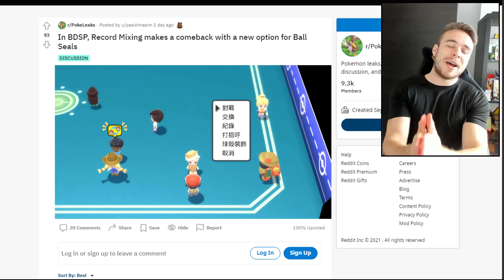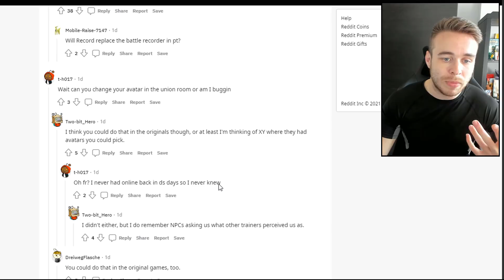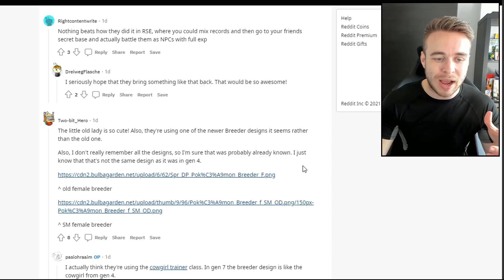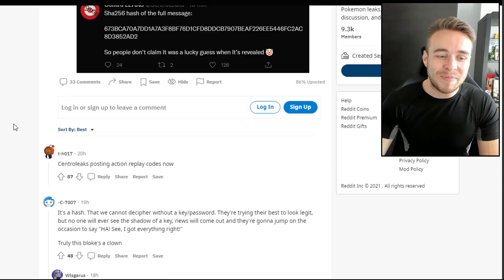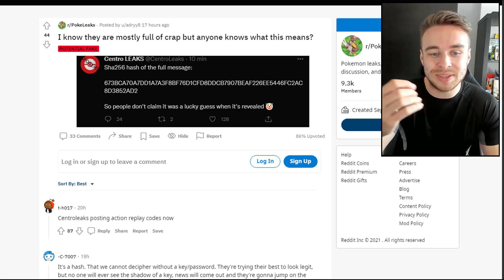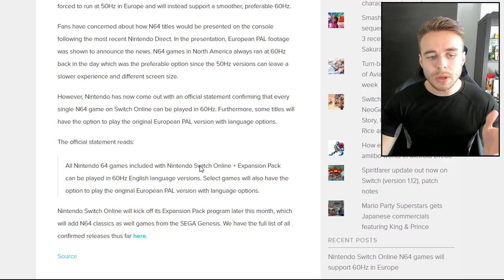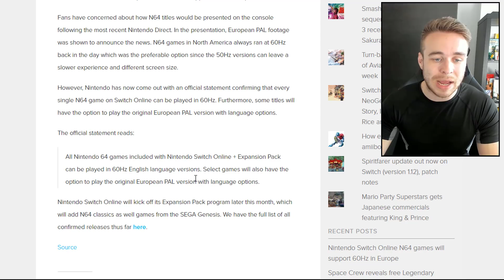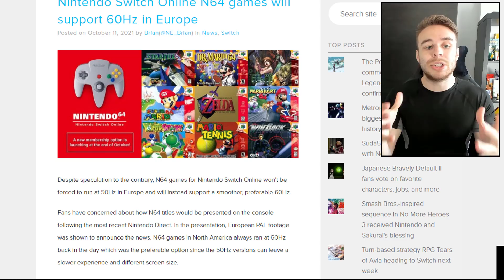POKEMON NEWS! Brilliant Diamond & Shining Pearl! Nintendo Switch Updates and More!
A new Pokemon Brilliant Diamond and Shining Pearl feature has been discovered in the Union Room! Not only that, there's been a small update to the new Nintendo Switch online service in regards to the Nintendo 64, let's break it all down!